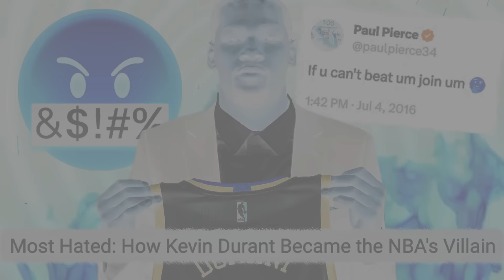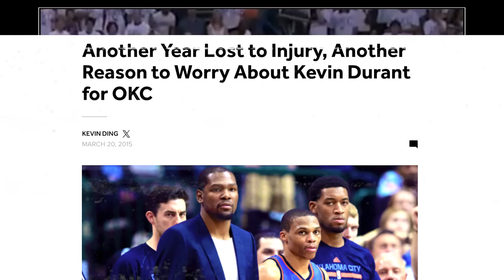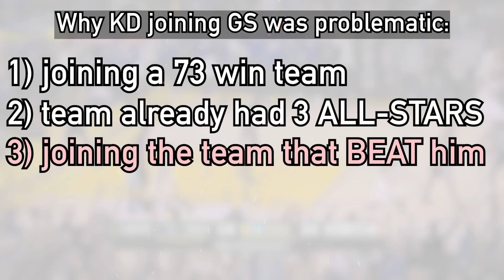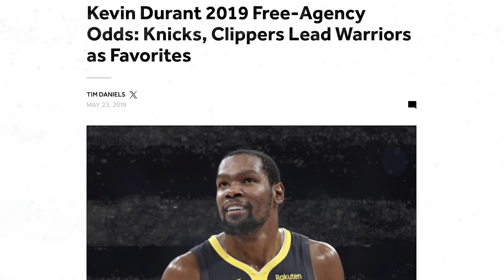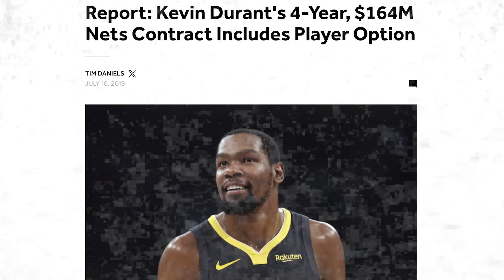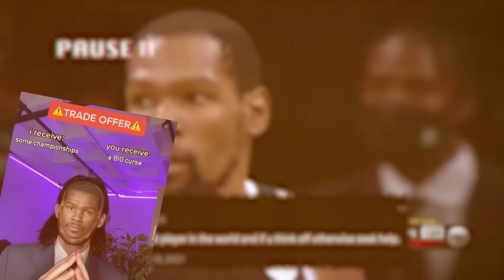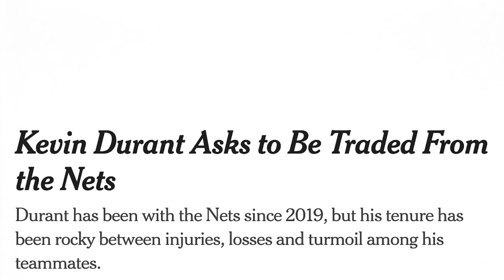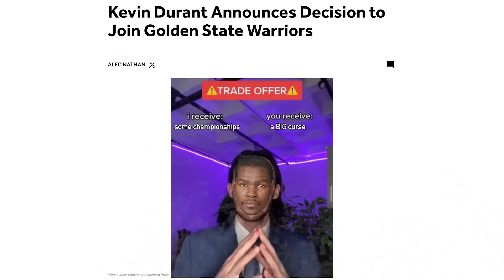How Kevin Durant Sold His Basketball Soul | The Curse of KD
Chapters:
00:00 - Backstory
06:02 - Deal With The Devil
10:06 - The Curse
22:21 - Poor Leadership. Or Misfortune?